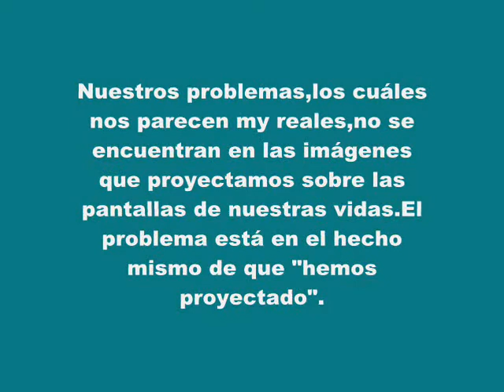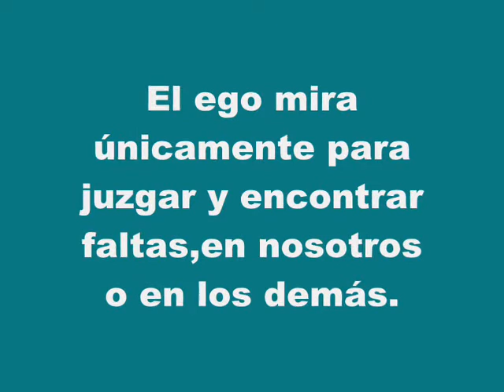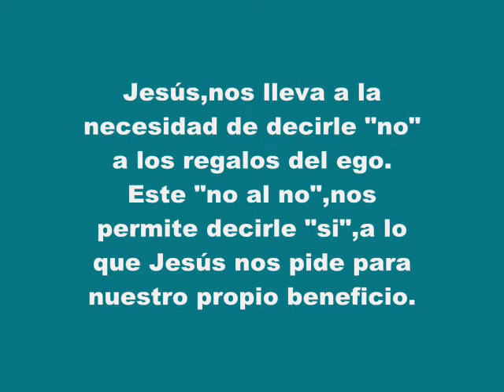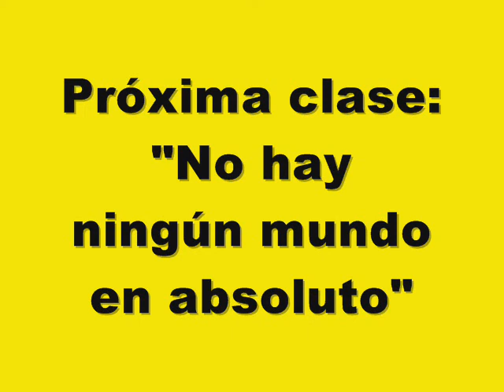CLASE 32 DE UCDM.LIBERARSE DEL SUFRIMIENTO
Todo lo que necesitamos para liberarnos de todo sufrimiento es mirar el juramento que le hicimos al ego.Los problemas no se encuentra en la pantalla,sino en el proyector.Mirar y exponer la mentira que es el sistema de pensamiento del ego. 💗 Para recibir TODAS las notificaciones cada vez que publico un nuevo video!!!
2°. ✓ Dale Click a la campanita, elegí: GUARDAR TODAS LAS NOTIFICACIONES DE ESTE CANAL 👈